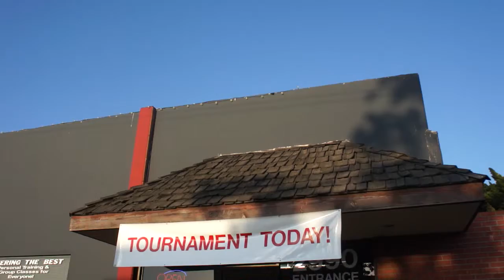Old Dog Boxing Shows at SCMA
SCMA's Old Dog Boxing Shows is a unique event that takes place six times a year featuring match ups of amateur boxers between the ages 18 - 80. In our past shows we've had boxer's come from all over California as well as Arizona, Nevada, Missouri, Oregon, Washington, Canada, and England to participate.

Proceeds from these events have helped support many programs within South Coast Martial Arts throughout the years and our "Old Dogs" train hard daily to hone their skills and bring their A-games to the ring. We invite you to come watch, cheer and experience the excitement of amateur Boxing!